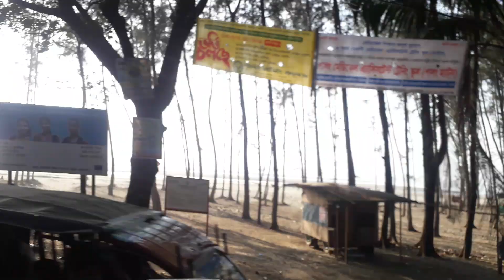কক্সবাজার-টেকনাফ মেরিন ড্রাইভ ধরে ইনানী সমুদ্র সৈকতে একদিন। ।The Story of Life।​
Hello,
This is Arman Robin from Dhaka, Bangladesh.
Founder of The Story of Life which has focused on entertainment, blog, travel, education, technology and others.
Our life is a long journey in which we experience the world around us, understand its complexities, learn from our mistakes, improve beyond recognition, grow in real terms, help others to have better life, value lives around and have great respect for the moral worthiness.
I want to share those things which make me amazing in my life.

ইনানী সমুদ্র সৈকত বঙ্গোপসাগরের একটি উপকূলভূমি যা বিংশ শতাব্দীর শেষভাগে একটি পর্যটন কেন্দ্রে পরিণত হয়। কক্সবাজার জেলার পর্যটন সেক্টরে ইমারজিং টাইগার হচ্ছে ইনানী। বাংলাদেশের কক্সবাজার শহর থেকে প্রায় ২৭ কিলোমিটার দক্ষিণে ও হিমছড়ি থেকে ১৫ কিলোমিটার দূরে অবস্থিত ইনানী প্রবালগঠিত সমুদ্রসৈকত।
কক্সবাজার-টেকনাফ মেরিন ড্রাইভ ৮০ কিলোমিটার দীর্ঘ একটি সড়ক, যা বঙ্গোপসাগর এর পাশ দিয়ে কক্সবাজারের কলাতলী সৈকত থেকে টেকনাফ পর্যন্ত বিস্তৃত।এটি বর্তমানে পৃথিবীর দীর্ঘতম মেরিন ড্রাইভ সড়ক।২০১৭ সালের ৬ মে এটি বাংলাদেশের বর্তমান প্রধানমন্ত্রী শেখ হাসিনা উদ্বোধন করেন।
sea beach

।। The Story of Life ।। জীবনের গল্প